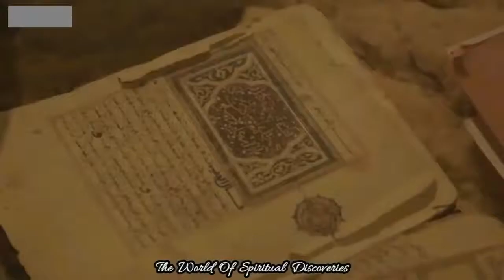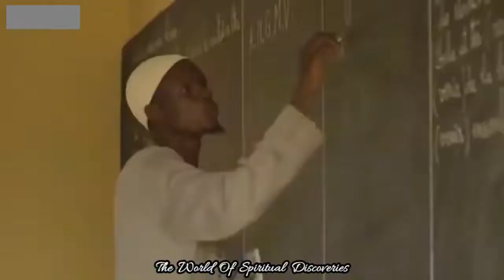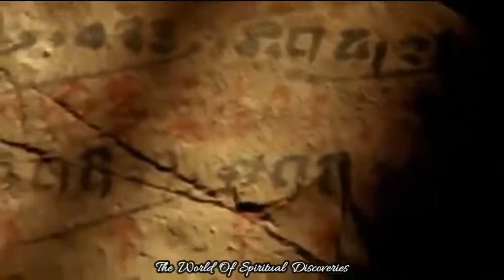Alchimistul: Elixirul Vietii - Paulo Coelho I Cinematic Film // Descoperiri Spirituale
Lectura (Teatru Radiofonic)
Voce : Florian Pitis
Documentar Realizat : Descoperiri Spirituale
Montaj Video & Audio : World Of Spiritual Discoveries
Catalog: Literary Nature  Of Life
,,Povestea uluitoare prin simplitatea si intelepciunea ei, este povestea unui pastor andaluz pe nume Santiago care isi paraseste casa din Spania, aventurandu-se in desertul egiptean pentru a gasi o comoara ingropata in Piramide.
Nimeni nu stie care este comoara sau daca Santiago va avea puterea sa depaseasca obstacolele intalnite in drumul prin desert.
Dar ceea ce incepe ca o calatorie in cautarea unor bunuri lumesti se transforma treptat in descoperirea comorii ascunse inlauntrul sau.
Plina de culoare, evocatoare si profund umana, povestea lui Santiago este o marturie etern valabila despre cum ne putem schimba urmandu-ne visele si despre cat este de important sa ne ascultam inima.
Paulo Coelho ne arată că suntem creatorii propriei noastre fericiri și ne spune ca orice dorință reprimată nu face nimic altceva decât să conducă la lipsa succesului.
Este necesar să lăsăm deoparte orice temere, să învățăm lecțiile din orice întâmplare, fie ea și nefericită, să transformăm totul în ceva minunat, să descoperim semnele care ne înconjoară, căci toate acestea ne ajută să ajungem la îndeplinirea miraculosului care ne înconjoară clipă de clipă.”
© Copyright : World Of Spiritual Discoveries
▼Check our  Page Here▼.